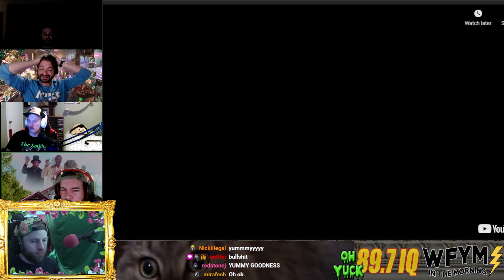Brainstorming in a rainstorm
God damn it you boys get in the house right now before you catch a cold

If you enjoyed this video but wish we weren't talking over some nasty guy eating McDonald's you might like our podcast WFYM Talk Radio: